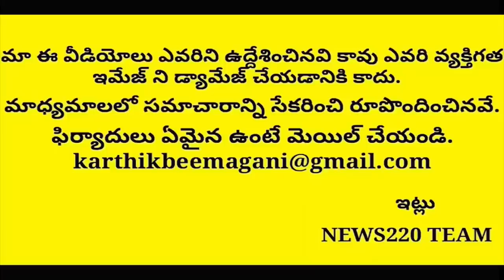High court Sensational Comments On 10,Inter Exams..? Apnews | Tdp | News220